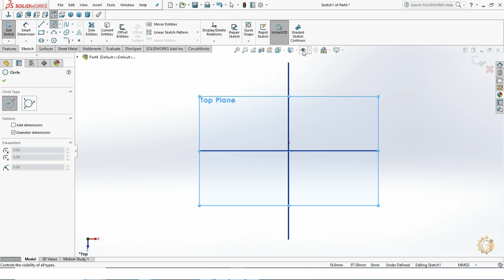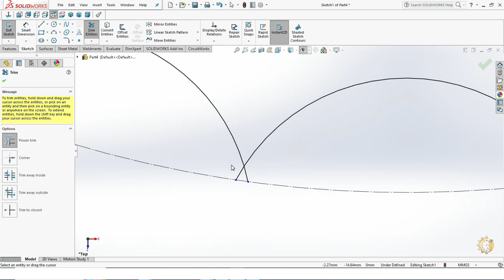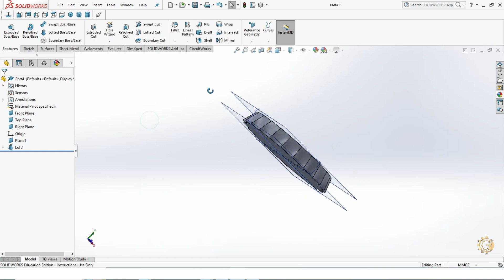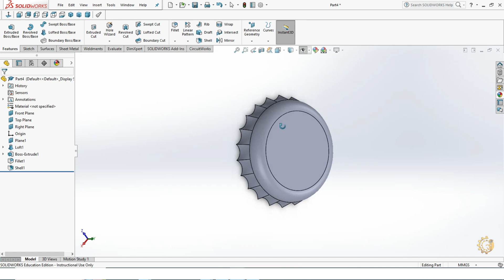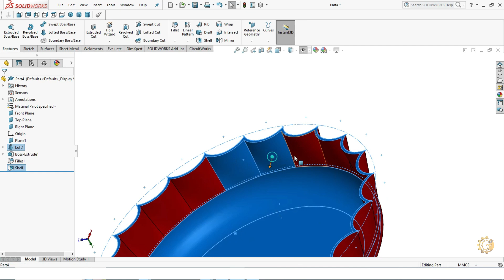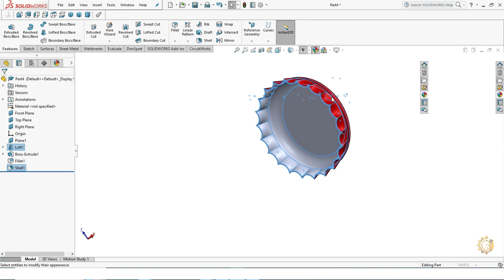Modelling of Coca Cola metal cap using Solidworks